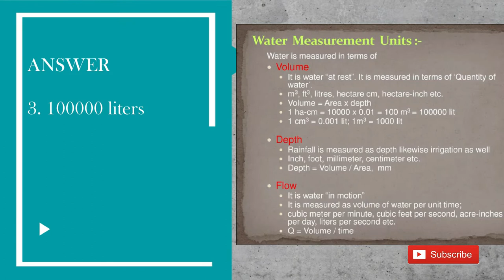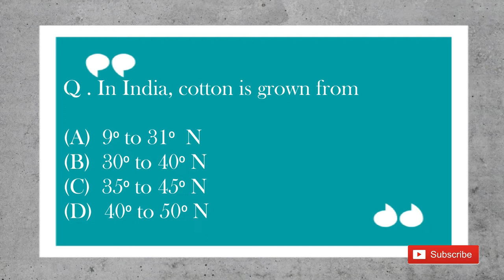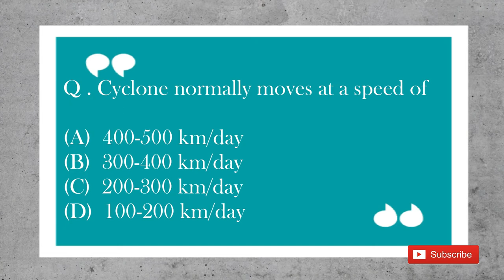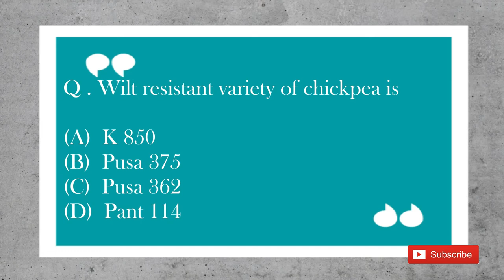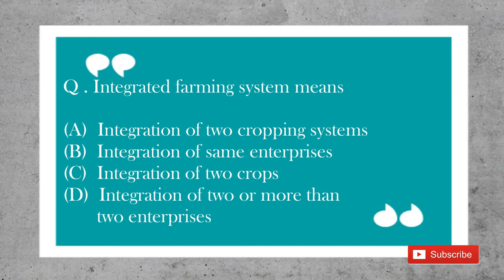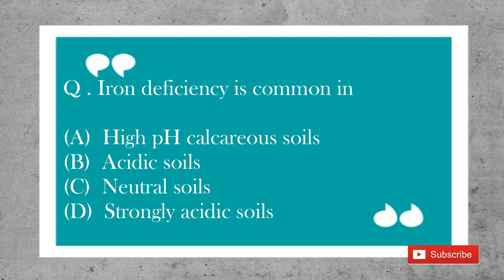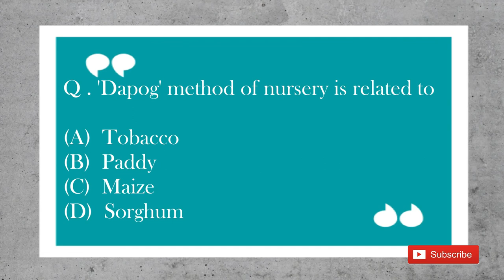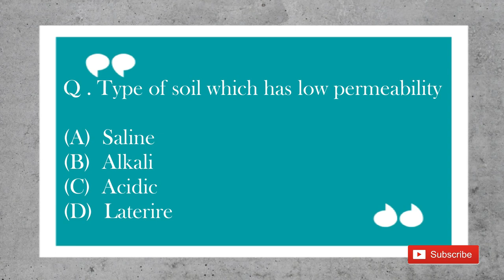SOLVED GENUINE 2019 ICAR JRF AGRONOMY Questions |PART 2| 40 QUESTIONS SOLVED | BY AGRICARE AS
Welcome to AGRICARE AS .

Here in this video we present you with a collection of Second 40 questions with answers of ICAR JRF 2019 AGRONOMY GENUINE ORIGINAL paper. This would be helpful for the people preparing for various competitive exams like ICAR-JRF, AGRONOMY , IGKV CET, , BHU PET, IBPS exams , ADA, ADH, SADO, SHDO, RAEO, RHEO, AND various other entrance examinations .

Please do comment and share your views regarding any issues (if any), and share the video .